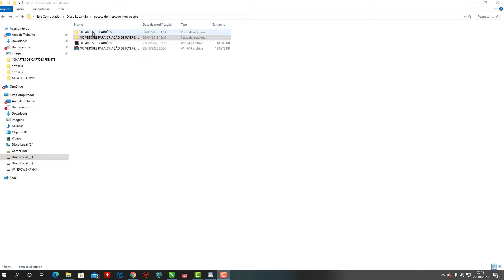BAIXAR 200 ARTES DE CARTÕES 2020 GRATUITO